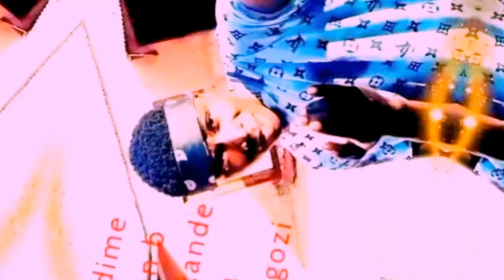Major chilapya Judah official video 2022